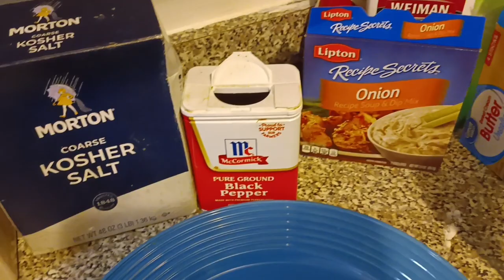OVEN-BAKED SMOTHERED CUBED STEAKS! (RESA'S FAVORITE)